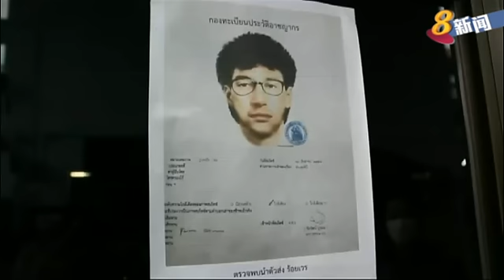疑涉及曼谷爆炸案的男子 遭警方逮捕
泰国警方今天下午逮捕了一名疑似和曼谷四面佛爆炸案有关的嫌犯。